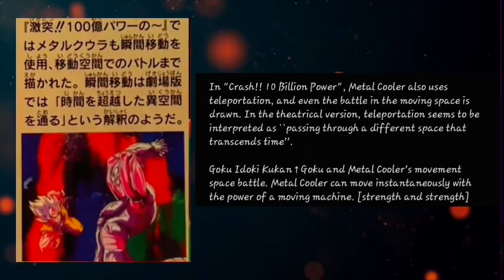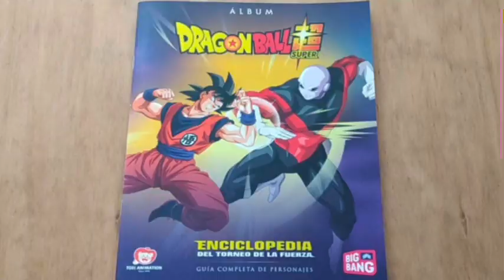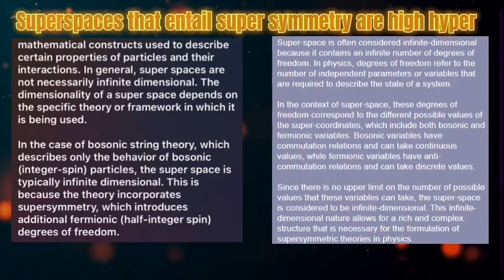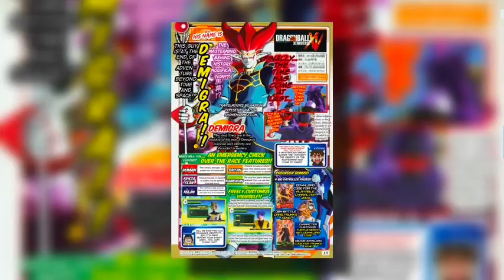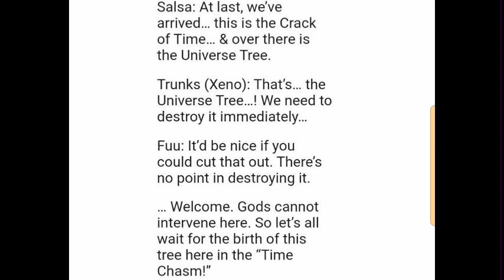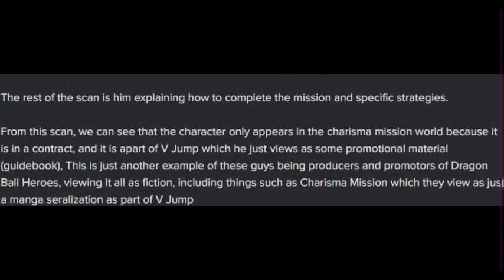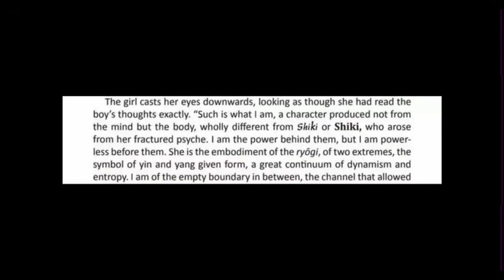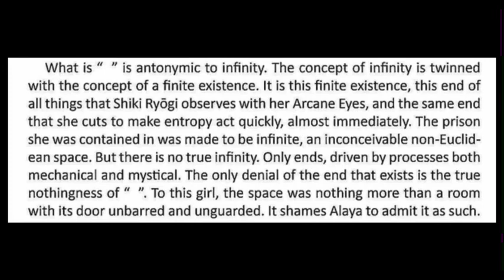Debunking @ToasterXD ridiculous downplay arguments on dragon ball and ending his fate series wanks